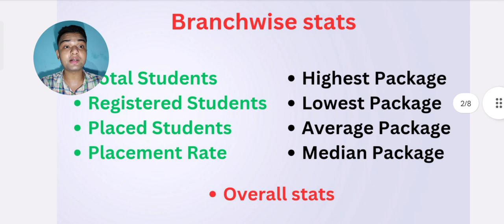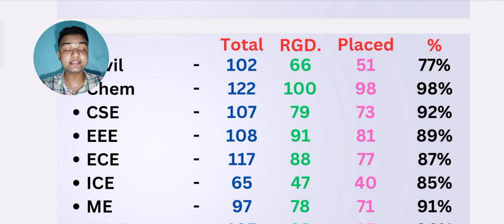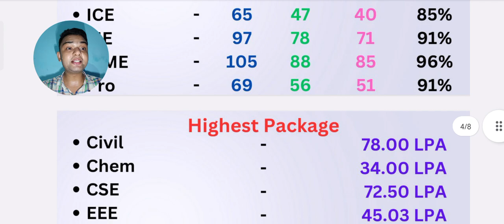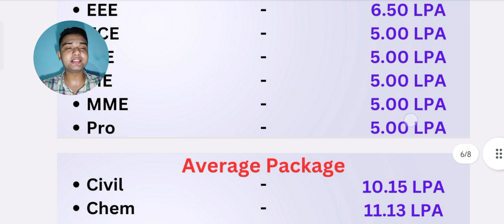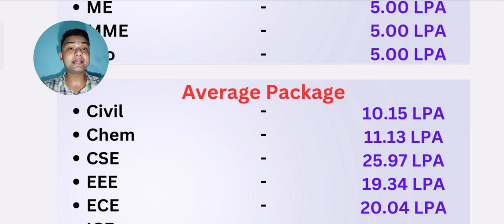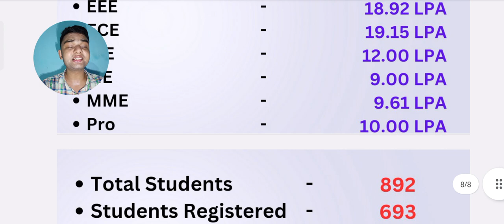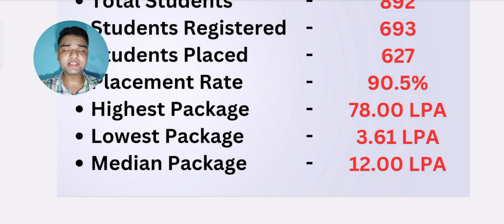NIT Trichy Placements🔥 | 78 Lacs Civil Package😍 | Branchwise stats 2022 | Best NIT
Username - monis_khan_official_one